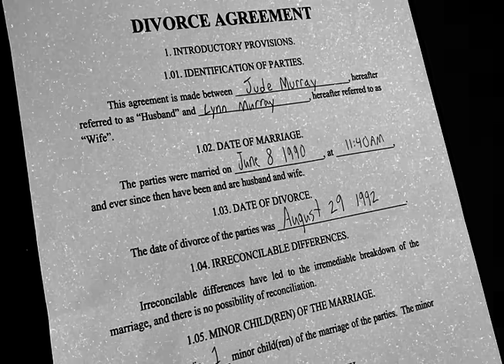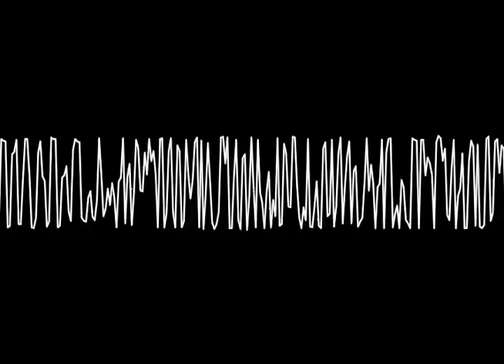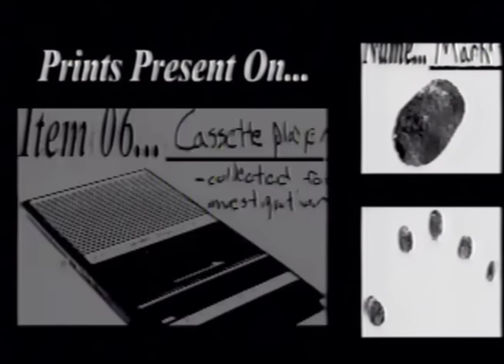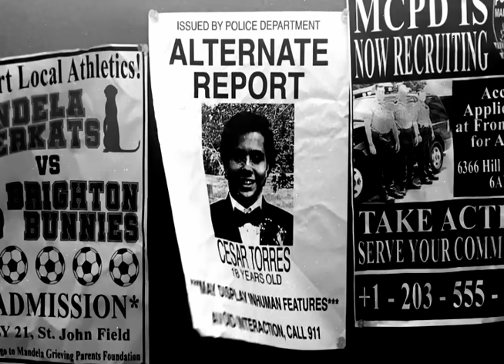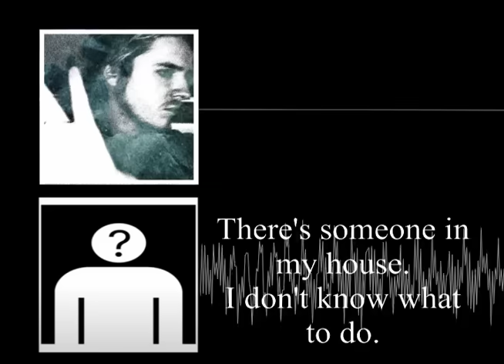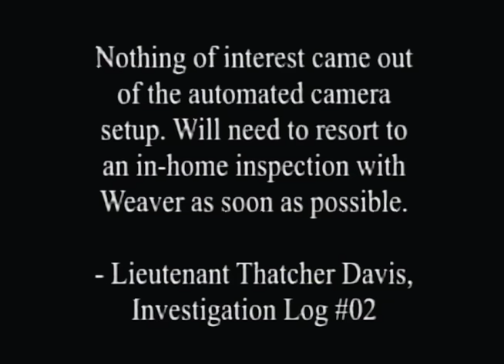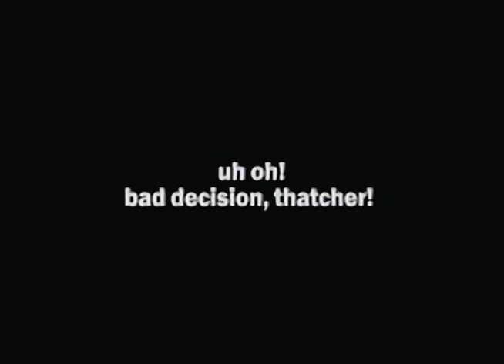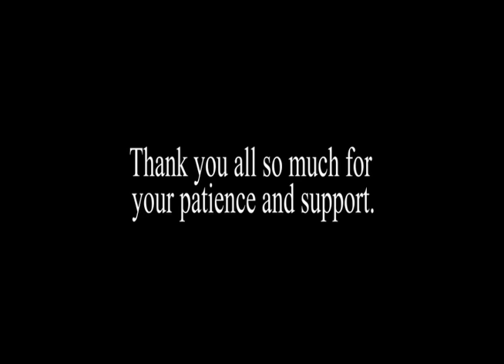The Mandela Catalogue Vol.333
THATCHER DAVIS: Thorne Baker/Teenage Disaster
RUTH WEAVER: Bee "Fruitmasseuse" L
LYNN MURRAY: Lighth0use
JUDE MURRAY: Michael Vale/Voiceover Requiem
STANLEY: Leon Rodriguez
ALTERNATE: Alex Kister, Andrew Long, Michelle Strohwig
DAVE LEE: Alex Kister
SCHOOL RECEPTIONIST: Emily Hannak
BYTHORNE OPERATOR: Aidan Elliot

3D MODELING: Thorne Baker/Teenage Disaster
VCR ASSISTANCE: FireCat Productions

"PRELUDE 1 IN C MAJOR" by Bach
"AMAZING GRACE" by John Newton